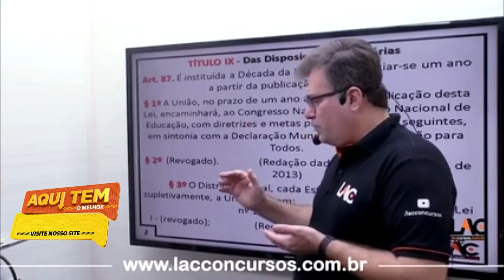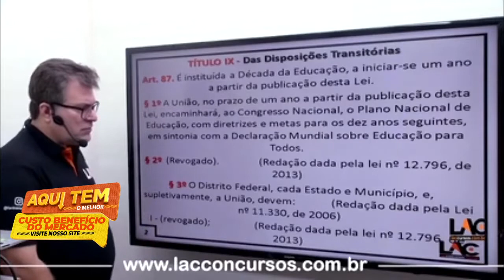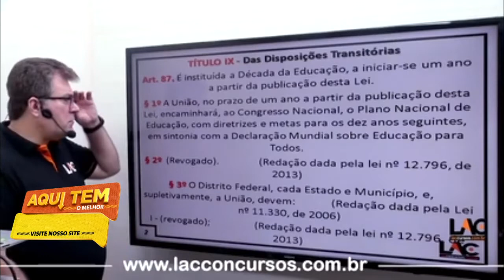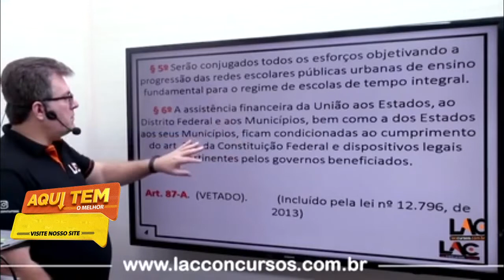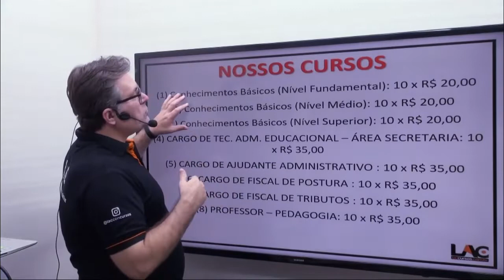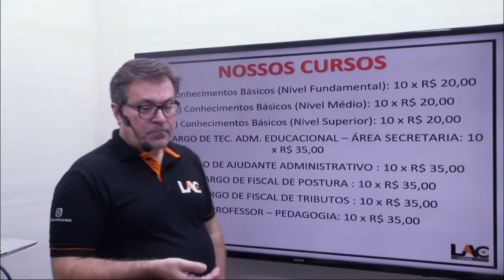Prefeitura de Lucas do Rio Verde 2022 - Aula 15/106 - Disposições Transitórias | (Art. 87 a 92)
Prefeitura de Lucas do Rio Verde - Professor (Pedagogia)
🎯INÍCIO: IMEDIATO
✅ PRAZO DE ACESSO: 90 dias acesso ilimitado dentro do prazo
⏱️ CARGA HORÁRIA: 99:27:20
 PERSONAL COACH: 29/08/22 estudos em regime de metas
💸Investimento💸
10x de R $35,00 no cartão de crédito.

Estrutura do Módulo:

Prefeitura LRV – Língua Portuguesa – Conhecimentos Básicos (Nível Médio) – Carga horária : 24:19:19
Prefeitura LRV – Noções de Administração pública – carga horária 11:36:41
Prefeitura LRV – Noções de informática – Conhecimentos Básicos (Nível Médio) – Carha horária : 41:59:28
Prefeitura LRV – Professor (Pedagogia) – Carga horária: 21:31:52